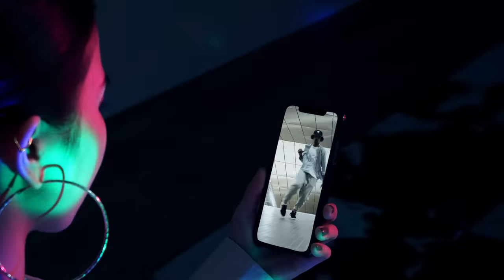MIREI - In the Night Time ft. MamSon, Kyoka, Miyu